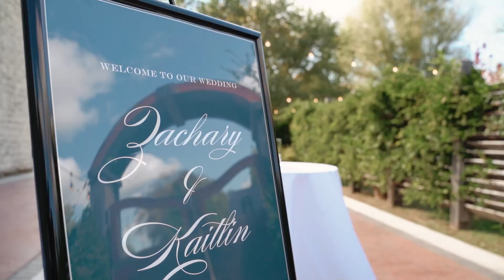Groom Sings to Bride at the Altar // Wedding Highlight at The Ravington // Katie & Zac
I promise as Randy Travis says: "As sure as I live, this love that I give
Is gonna be yours until the day that I die". Katie and Zac had such a fun a romantic wedding full of laughs, happiness and love.